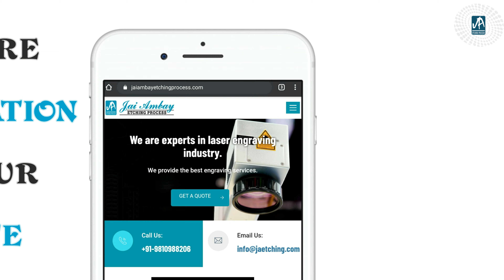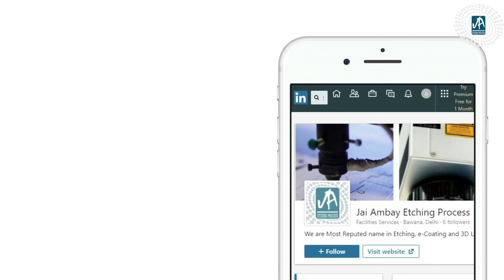Steel Sink PTFE / Non-Stick Coating | PTFE / Non- Stick Single Coating | Jay Ambay Etching Process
One of the leading chemical etching, PTFE/ Non-Stick coating processor in Delhi, India. Jai Ambay Etching process, provide unmatched and customized etching services. Computer-generated customized designs to provide you with the best results and precision.

Non-Stick Coating Process
Check this Now

Non-stick coating | Surface Treatment Specialists | Jai Ambay Etching Process

Polytetrafluoroethylene (PTFE) is a synthetic fluoropolymer of tetrafluoroethylene that has numerous applications. PTFE is used as a non-stick coating for pans and other cookware. It is non-reactive, partly because of the strength of carbon-fluorine bonds, and so it is often used in containers and pipework for reactive and corrosive chemicals. Where used as a lubricant, PTFE reduces friction, wear and energy consumption of machinery. It is commonly used as a graft material in surgical interventions. Also, it is frequently employed as a coating on catheters; this interferes with the ability of bacteria and other infectious agents to adhere to catheters and cause hospital-acquired infections.

PTFE Coating Benefits:
✔️Non-stick and release
✔️Non-wetting
✔️Temperature resistant (-270°C up to +260°C)
✔️Low friction and abrasion resistance
✔️Corrosion and chemical resistance
✔️Anti-galling
✔️High dielectric strength
PTFE coatings can be used on carbon steel, aluminium, stainless steel, steel alloys, brass and many metals. Correct surface preparation is essential to ensure optimum performance, which we provide as part of our service. We also make it on 4.5x9 feet banners.

We are always ready to solve your problem.